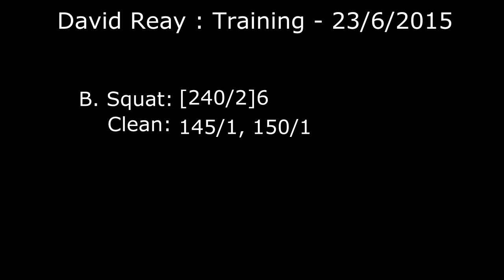David Reay : Training - 23/6/2015 [240kg x 2 Back Squat] (BW : 84.4)